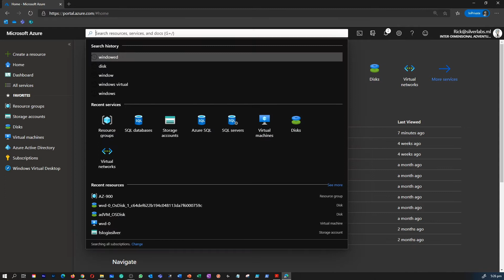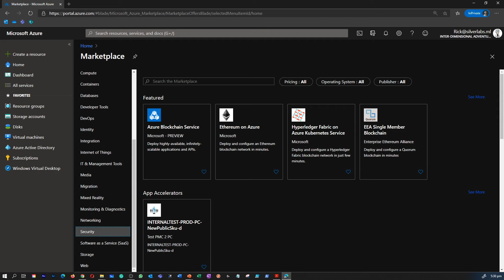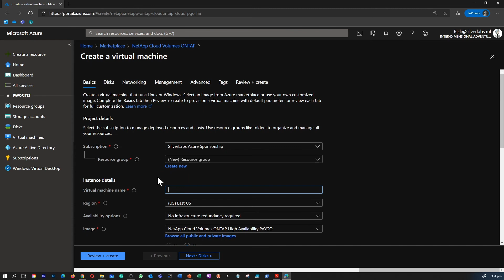AZ-900 Exam Ep 19: Explore Azure Marketplace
⏰ Timestamps:

00:00 ⏩ Introduction
00:22 ⏩ Azure Marketplace
03:13 ⏩ What's Next